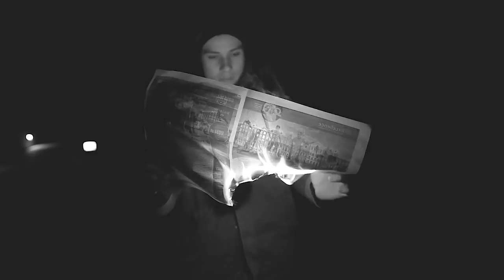Hoffnig | Spoken Word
Sprecher 5: Elisha Häfliger

Background-Music: Hope Found Here - Trevor DeMaere
                                   Revival - Fearless Motivation

Text:

D Hoffnig stirb z letzt, gäu da hesch ou scho ghört,
scho mou gseid, wennt nüt z säge weisch, di scho mou dra gstört?
Hoffnig es Wort gföllt mit viel Lääri,
Hoffnig of en Ort, wo jede gärn scho wäri
Hoffnig esch öppis, no onerföut
Hoffnig – nonig abgholt, aber scho bstöut.
Es Wort met Flögu, mängisch ohni Zügu, flügsch du scho, oder zwiiflisch no?

Oder hesch du d Hoffnig scho lang ufgäh
Nimmsch nor wasd chasch näh, bissisch eimol meh of Zäh.
S Läbe het di zeichnet aber s esch ned de Picasso, du ned d Mona Lisa,
en Karrikatur, jo das passt so, oder de Turm vo Pisa.
Gsehsch du d hoffnig dor sone Bröue,
verstecksch di cool hindere Sonnebröue
oder sind dini Gläser Roserot
öber dim Läbe s Wort Hoffnig gross no stoht?
Wirsch vom Läbe zwar ouned verschont,
weisch aber dass sech Hoffe immer lohnt,
besch offe, säuber Hoffnig z gäh
füelsch di betroffe, besch du dä?

Oder felech ehner sone Alltagshoffer
Sone ned öber d Nase use gaffer
Füehlsch di wöhler wenn du of din Störmer chasch hoffe,
i jedem Match het är gäng no troffe,
Rieseslalom, Skispirnge, Eishockey,
Duuume drücke för d Schwiizer vorem Färnseh dehei
aues anderi dröksch du wäg
verdröksch dich i dim Hüüsli wie en Schnägg
Hoffnigslos, hoffe nome denn blos,
wenn du s Ergäbnis chasch kalkuliere
wird d Enttüschig z gross, fang gar ned a probiere.

Hey, das esch noni aues
Mini Hoffnig, die get Muet,
mini Hoffnig esch os Fleisch und bluet
Die Hoffnig esch gstorbe, am Chrüüz isch si ghange
För mis Läbe, ned vergäbe, is Toteriich gange
Doch debii eschs ned blebe, nei s esch andersch gschribe,
so krass, fasch öbertribe
Unfassbar, Wunderbar, und vor vielne Jahr
Zrogg cho, vom Himu ufgnoh, aber immerno doh,
mini Zwiifu wäggnoh.
Drom sägi, es isch immerno so:

D Hoffnig foht denn a, wenn aues hoffnigslos schiint.